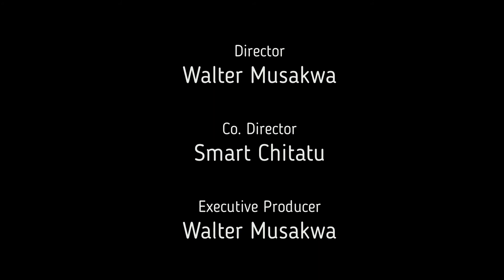Kelis T Ndhlovu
Meet the young and promising Maximum Cricket Academy ladies all-rounder Kelis Ndhlovu